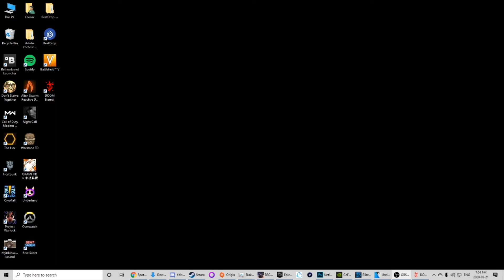Doom Eternal | Walkthrough Gameplay | Part 7